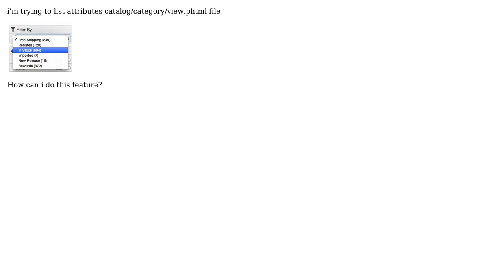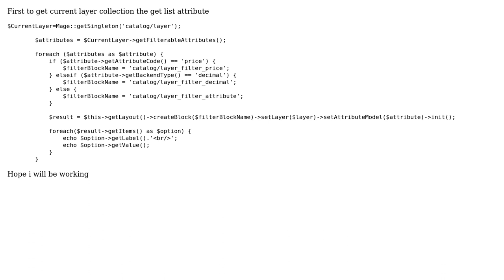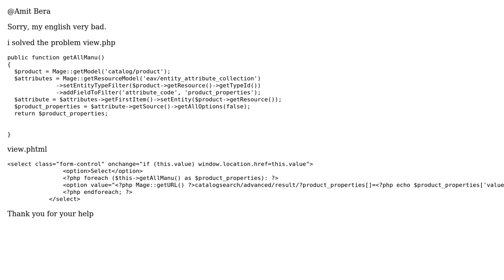magento attribute list for category view page (2 Solutions!!)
magento attribute list for category view page

With thanks & praise to God, and with thanks to the many people who have made this project possible! | Content (except music & images) licensed under CC BY-SA | Music | Images & others | With thanks to user Gokhan YILDIZ user Amit Bera and the Stack Exchange Network Trademarks are property of their respective owners. You are responsible for your own actions.